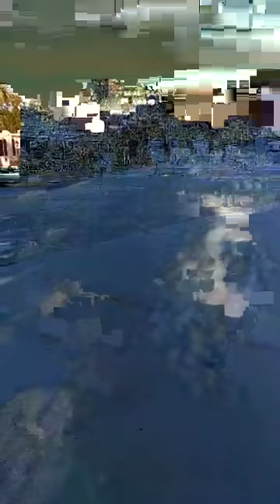Norm Staley was live sandhill cranes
sandhill cranes